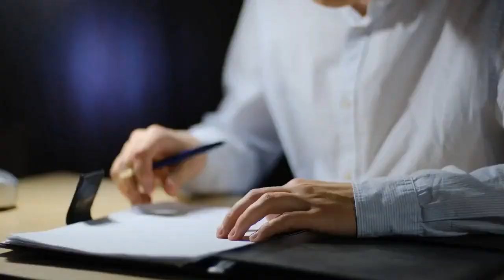A Perfect Hot Water System Repair Company for Home Improvement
A hot water system repair service is all that you want now and you don't have much time to spend in finding the perfect one. When your hot water system breaks down, you cannot perform day-to-day activities like showering. To ensure that you choose an excellent repairing company without trying out a couple of company service, you need guidance.